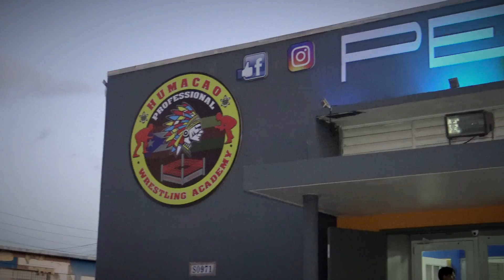Perfect Body Gym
Localizado en Industrial Park, Barrio Mariana en Humacao, PR. El gimnasio cuenta con entrenamiento personal, rutinas especializadas y planes de nutrición, maquinaria para entrenamiento cardiovascular, resistencia muscular y 'cross training'.

Además, cuenta con las facilidades del Humacao Professional Wrestling Academy.

*Auspiciador oficial de Contralona.